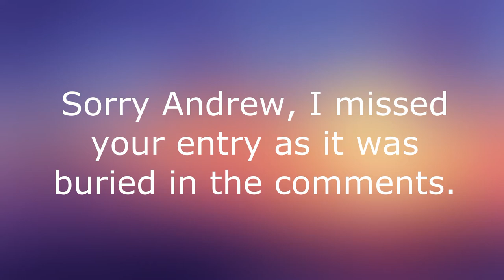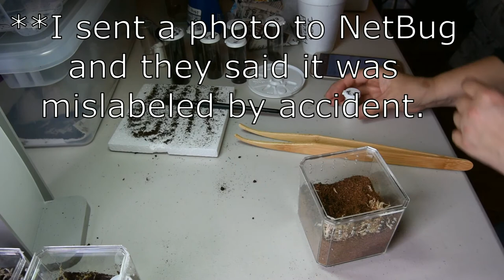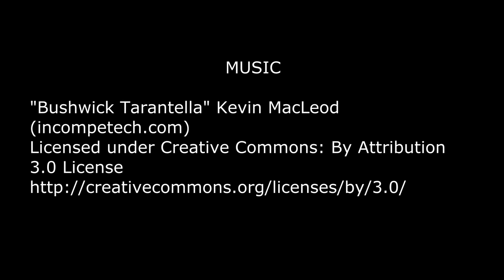"Guess the Netbug Slings" Winner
This is the results of the contest for Tarantula YouTube Facebook group members who guessed the six new world slings Super Tarantella received from Netbug two weeks ago. The winner receives a one-of-a-kind prize which is shown in this video.

Check out the contestant's guesses, find out the winner and prize, and then stick around for the Netbug unboxing video at the end.